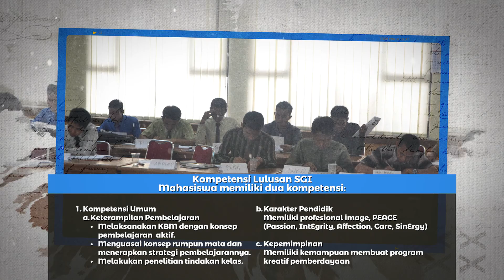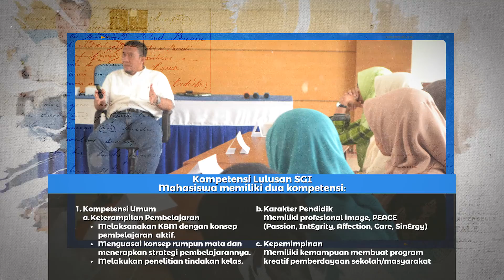SGI Gerakan Guru Pemimpin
Salam Sahabat Z-News
Pendidikan - Sekolah guru Indonesia (SGI) Organisasi pengembangan kepemimpinan guru dibawah naungan Dompet Dhaufa Coporate University (DDCU).

Salah satu jejaring dicisi pendidikan Dompet Dhuafa, berkomitemen melahirkan guru transformatif yang memiliki kompetensi mengajar, mendidik & berjiwa kepemimpinan sosial.